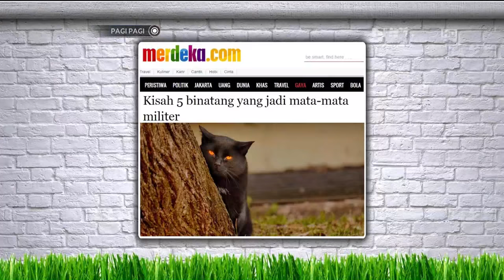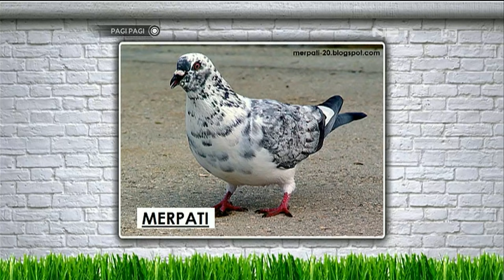Komunitas Otter Indonesia: Pecinta Berang-Berang - Pagi Pagi 1 Februari 2016